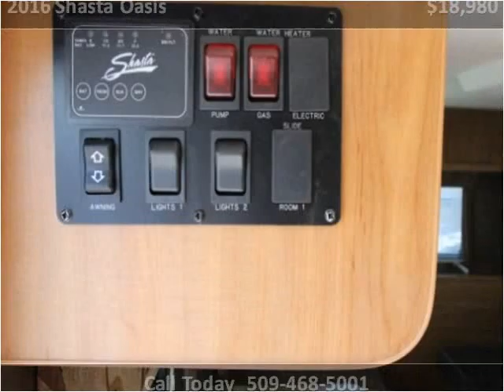2016 Shasta Oasis New Cars Spokane WA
This 2016 Shasta Oasis is available from Clickit RV.